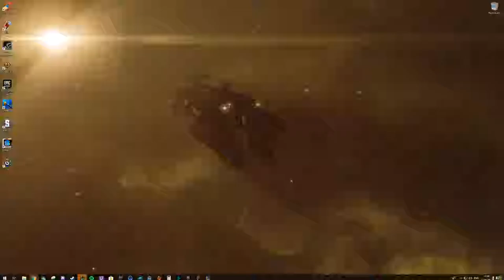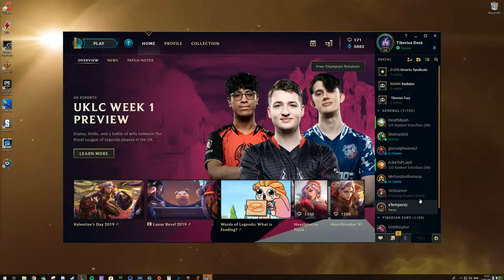Tiberian Gaming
GPU: GeForce GTX 1060 6GB
CPU: Intel(R) Core(TM) i7-4770K CPU @ 3.50GHz
Memory: 16 GB RAM (15.89 GB RAM usable)
Current resolution: 2560 x 1440, 59Hz
Operating system: